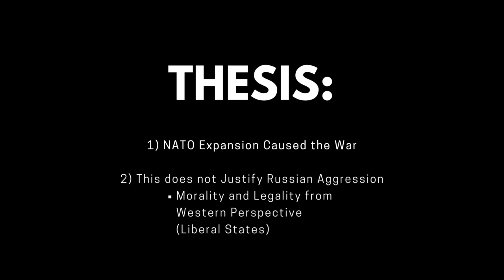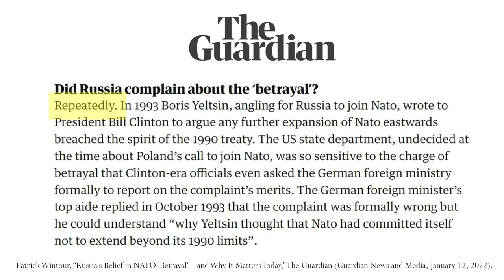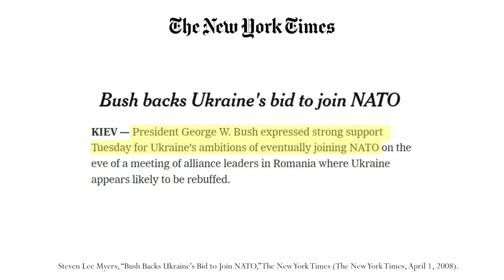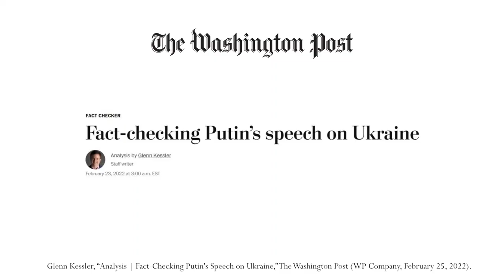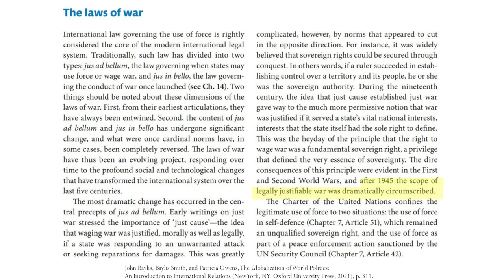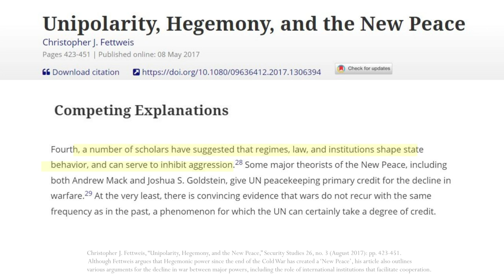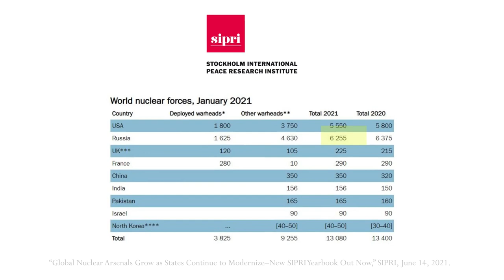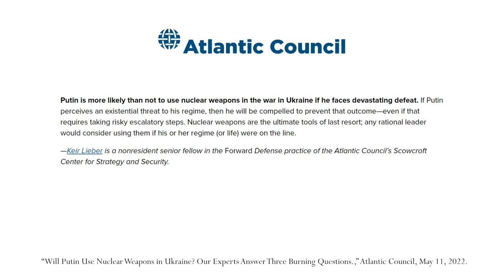War in Ukraine: An In-Depth Explanation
An in-depth analysis of why Russia invaded, whether or not the invasion can be justified, and what the realities of geopolitics mean for finding a solution to the war in Ukraine.

00:00 Intro
01:37 Causes: NATO Expansion
10:44 Unjustified Aggression
16:17 The Wise Path Forward
21:15 Conclusions

Although the situation in Ukraine is not as tense as some moments were during the Cold War (like the Cuban Missile Crisis), it still stands that this is one of the most dangerous moments in modern history regarding the potential for nuclear warfare.

I argue that NATO expansion has caused the war in Ukraine, but this causation does not justify Russian aggression from a liberal, western perspective. Existential needs of Russia and the West must be acknowledged when attempting to find a way out of this mess.

1) Watching the video until the end